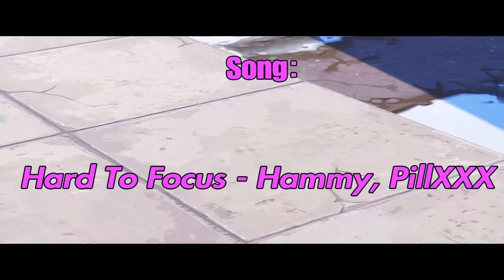Fortnite Montage - Hard to Focus (Hammy, PillXXX)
I appreciate every and all interactivity with my channel no matter how small it is!

Everything you see on this channel is done purely by me!

song used in edit:
Hard to Focus w/ PillXXX (prod. kidkeva) - SoundCloud
Listen to Hard to Focus w/ PillXXX (prod. kidkeva) by Hammy np on SoundCloud